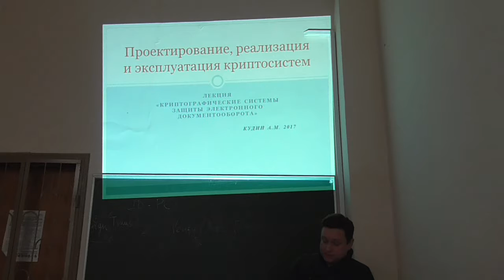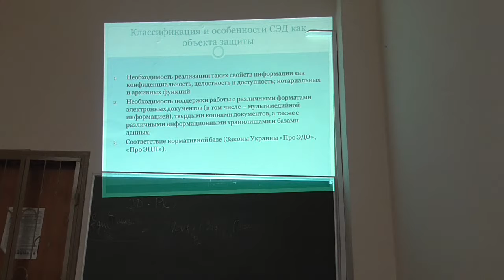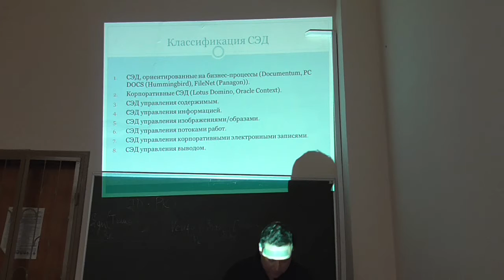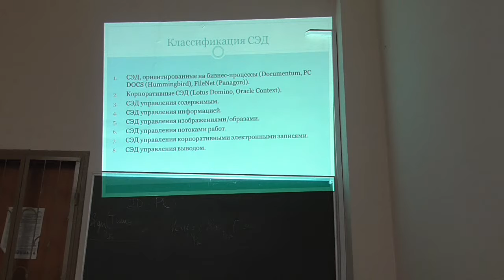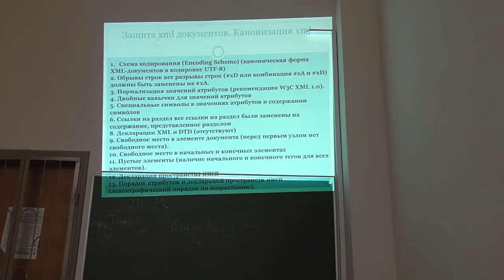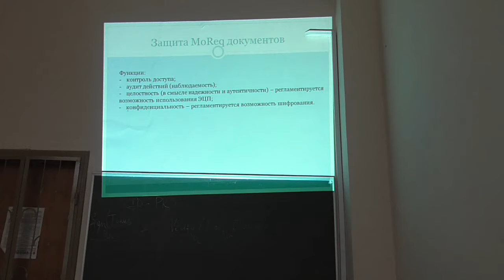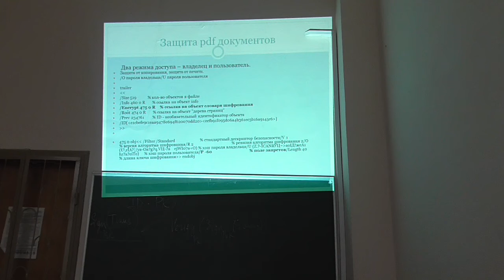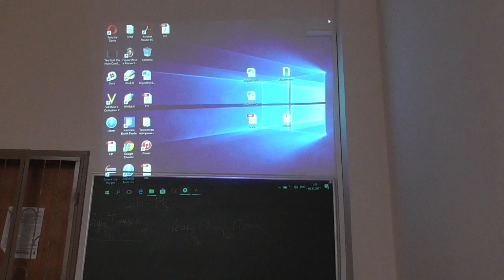К2, лекція 09